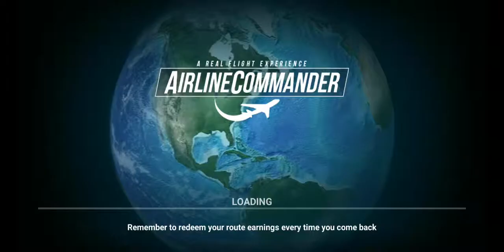Airline Commander_PRIVATE FLIGHT XDV71149 Durban{DUR}-Johannesburg{JNB}_Simple Landing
A Real Flight Experience.